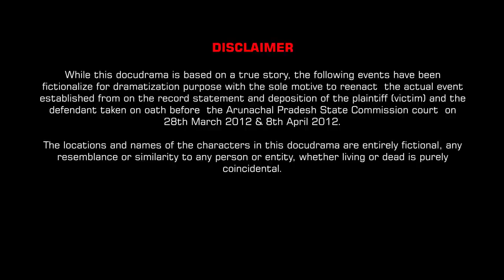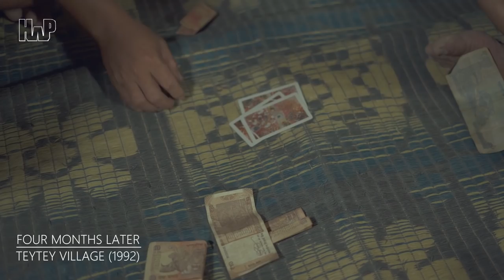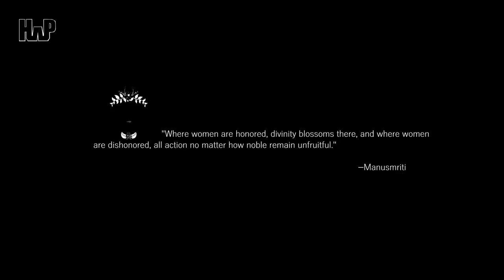NUMI | Docudrama | Arunachal Pradesh | India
Numi tells the true-life story of  a victim Numi (Cast: Taba Yaha) and  the prevalence of forced child-marriage, domestic violence and  customary practice of offering bride price  to  bride's parents. It centers around the self-centered alcoholic father  Mirpak (Cast: Rigio Takik) and  Lota (Cast: Tadar Dupo), an old  widower.

🔵VIDEO CREDITS 🔵

DIRECTED BY: KAMTE RINGU . (DATE OF RELEASE :1ST DECEMBER, 2019. SCRIPT/ CINEMATOGRAPHER/ VIDEO EDITOR/COLOR GRADING: KAMTE RINGU. SOUND DIRECTOR: KAMTE RINGU. SOUND RECORDIST: WANGTOON WANGSU. BACKGROUND MUSIC DAVID FESLIYAN (FESLIYAN STUDIOS). PRODUCTION HOUSE : HIMALAYAN WATCHDOG PRODUCTION.

Arunachal Pradesh State Commission for Women and Himalayan Watchdog Production is the author of this docudrama. No part of this docudrama may be reproduced, distributed, or transmitted in any form or by any means, including piracy, plagiarism, or other electronic or mechanical methods, without the prior written permission of the author of the docudrama, except in the case of brief critical reviews and other noncommercial uses permitted by copyright law.

For permission requests, write to the author of the docudrama, addressed “Attention: Permissions Coordinator,” at the address below.

 🔵ATTRIBUTION 🔵

You should not rely upon any information contained on this YouTube channel for legal advice. Viewing this YouTube channel is not intended to and shall not create an attorney-client relationship between you and Himalayan Watchdog Production. Messages or other forms of communication that you transmit to this YouTube channel will not create an attorney-client relationship and thus information contained in such communications may not be protected as privileged. Neither Himalayan Watchdog Production nor Arunachal Pradesh State Commission for Women makes any representation, warranty, or guarantee about the accuracy of the information contained in this YouTube channel or in links to other YouTube channels or websites. This YouTube channel is provided "as is," does not represent that any outcome or result from viewing of this channel. Your use viewing of this YouTube channel is at your own risk. You enjoy this YouTube channel and its contents only for personal, non-commercial purposes.Neither Himalayan Watchdog Production, Arunachal Pradesh State Commission nor anyone acting on their behalf, will be liable under any circumstances for damages of any kind. While this channel may earn minimal sums when the viewer uses the links, the viewer is in NO WAY obligated to use these links. Thank you for your support!